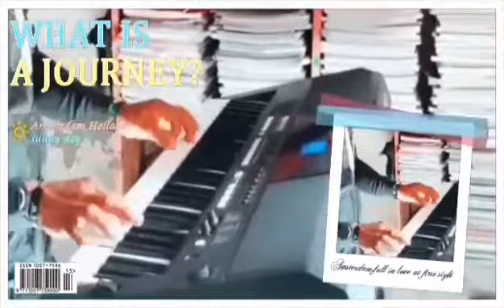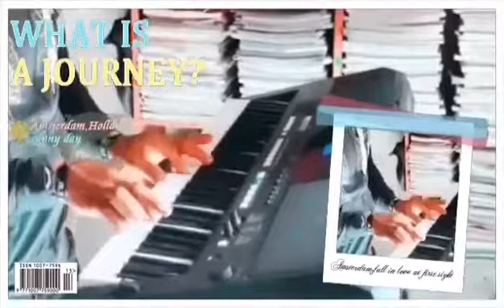Los Águilas De Oriente desde Cotundo